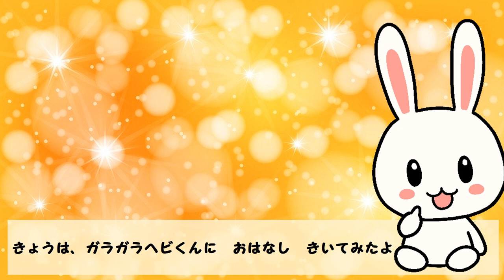【尻尾から出る音の仕組み】実は怖がり！ガラガラヘビ【ハテナくんの為になるいきもの雑学】